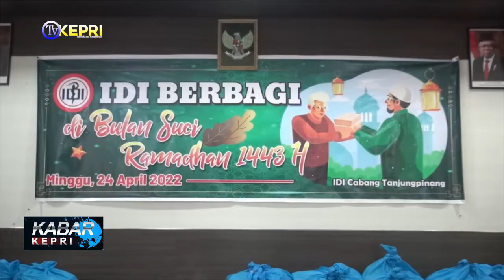IDI TANJUNGPINANG BERBAGI DI BULAN BERKAH RAMADHAN 1443 H - TV KEPRI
KABAR KEPRI / SENIN, 25 APRIL 2022

REDAKSI NEWS
KASUB  : EPENDI
EDITOR  : FEBI, RIAN, BARY
QC   : DWI
NEWSREADER : NIKI
REPORTER  : ADAN